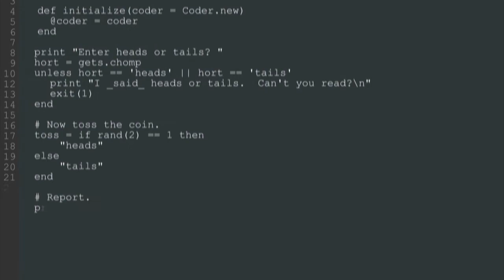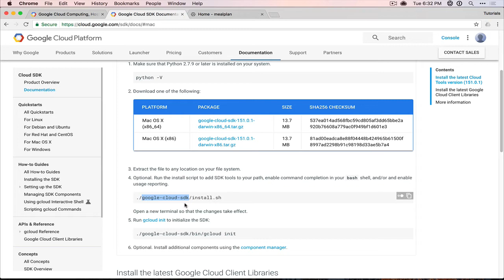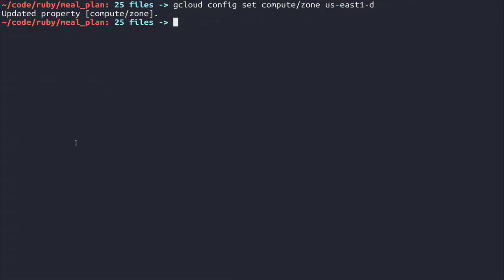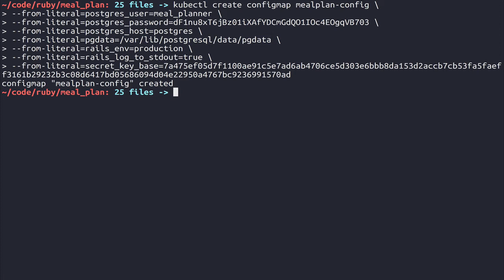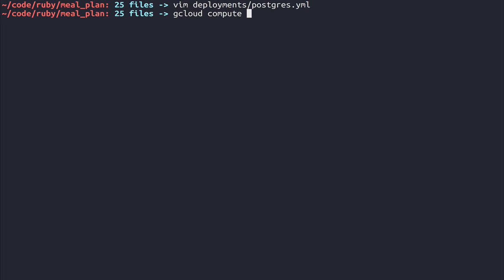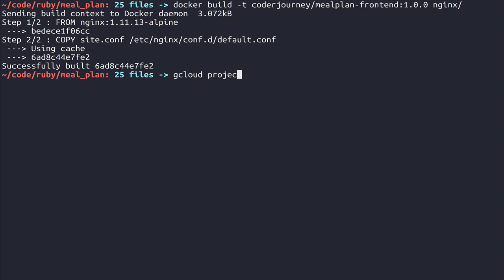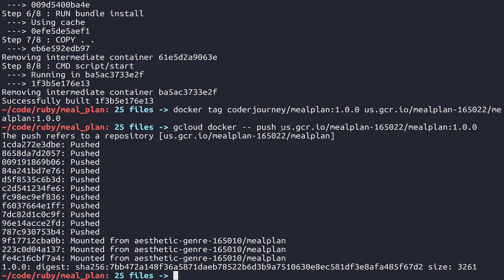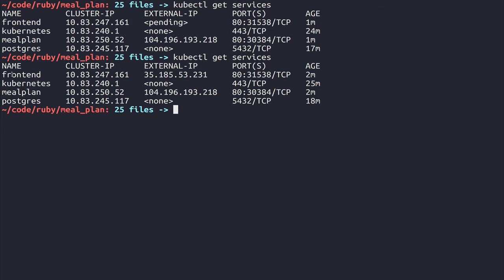Kubernetes: Moving to the Google Cloud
In this tutorial, you'll move away from minikube to run Kubernetes in the Google Cloud. We go through the process of getting the Google Cloud SDK (gcloud) set up, create our first Kubernetes cluster, and get the Ruby on Rails application we've been using modified to deploy to our Kubernetes cluster in the cloud.